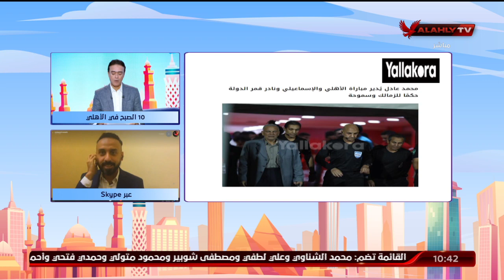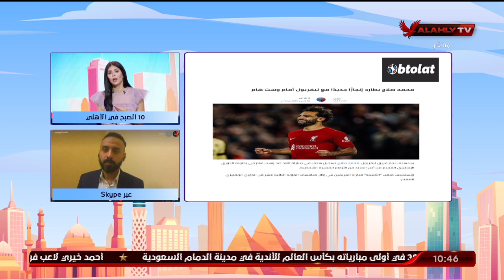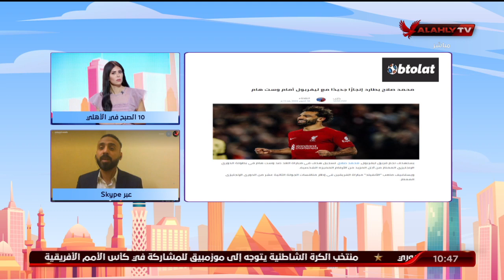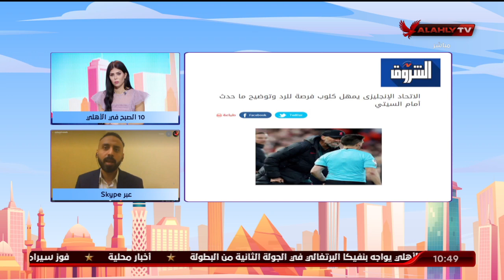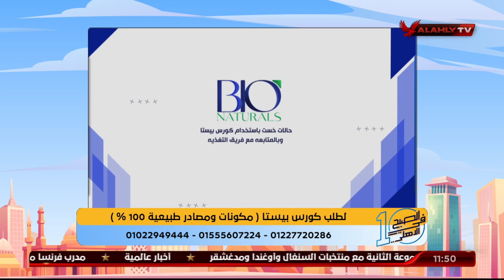الحلقة الكاملة | 10 الصبح في الأهلي مع كريم كوجوك ونهاوند سري | 19-10-2022